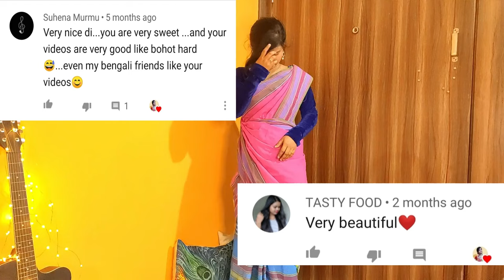How to wear Assam Disom Panchi saree // Assam style Panchi Parhad // Sarna Girl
Johar ,
In this video I have shown how Panchi saree is worn in Assam state. Steps are shown here in simplified way .
Panchi saree can be worn in other ways also links given below